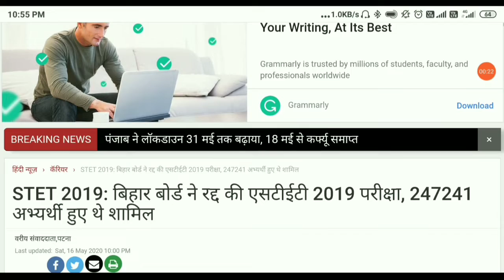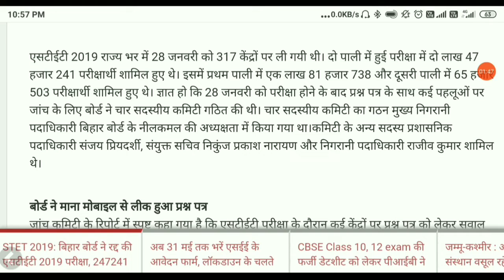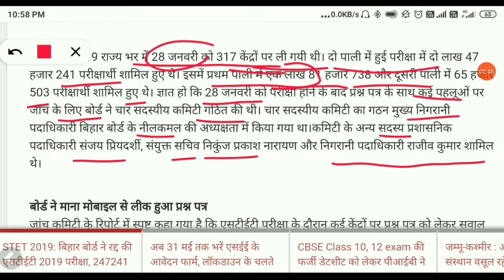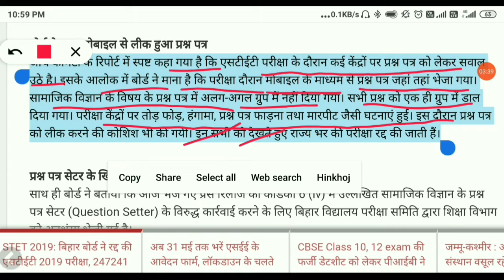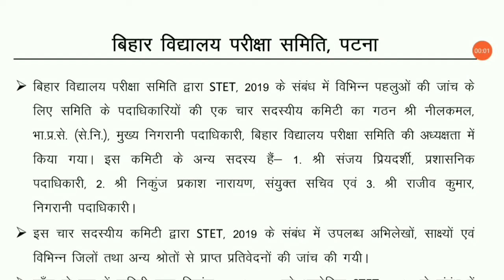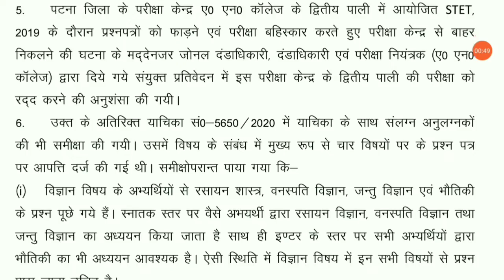Bihar STET Latest News 2020 | Bihar STET 2019 की परीक्षा हुई रद्द | BSTET 2019 Exam Cancelled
Bihar Board ने किया BSTET 2019 की परीक्षा रद्द | आखिर क्या था मामला ? | BSTET2019ExamCancel

👨‍🏫 ABOUT THIS VIDEO 👩‍🏫
आज के इस वीडियो में हमने बिहार बोर्ड द्वारा जारी किए गया न्यू अपडेट्स के बारे में बात किया है !

👨‍🏫 ABOUT THIS CHANNEL 👩‍🏫
💯 IMPORTANT LINKS 🔗